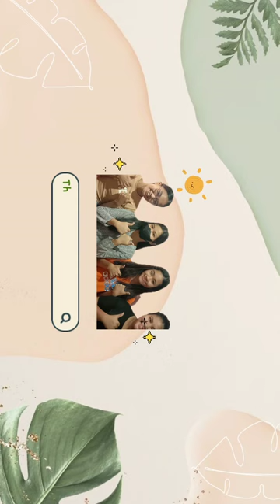a mini vlog in MEDIA AND INFORMATION LITERACY !!❤️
Shane Ashley Martos
Roselyn Espartinas